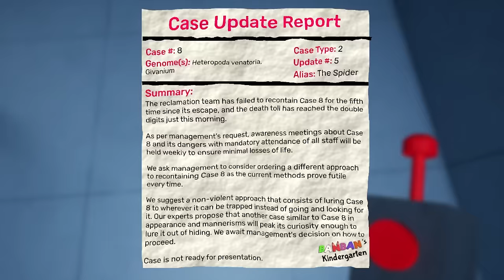*SERAM* Sir Dadadoo Rasuk Semua Character Banban Jadi Jahat???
Dalam video kali ini Horangi main game Garten Of Banban 6.